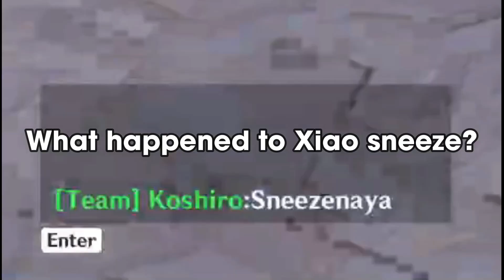We were ALL having fun with Xiao puns... then my friend struck...